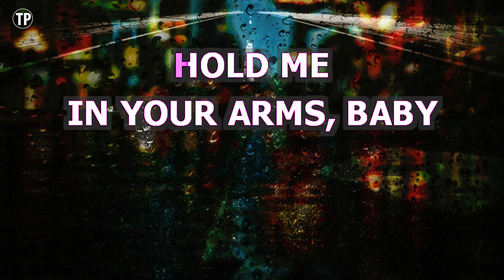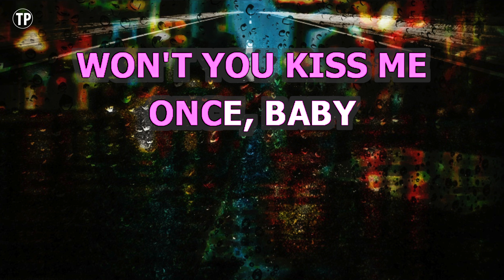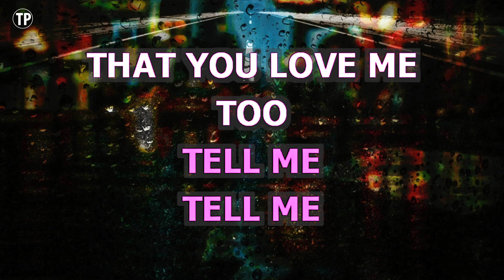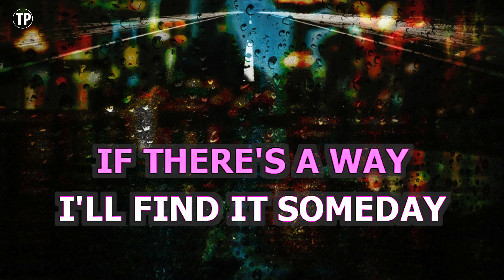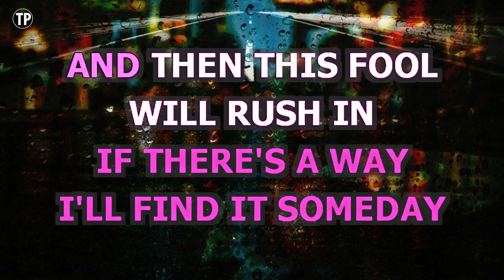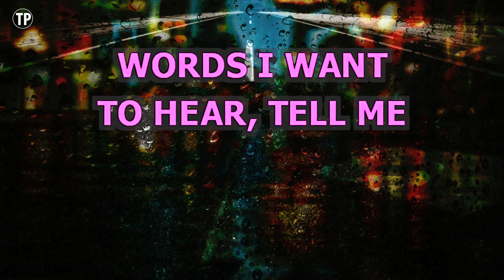Put Your Head on My Shoulder (Karaoke Lower Key) - Michael Buble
Enjoy singing along with this Karaoke Version of Put Your Head on My Shoulder as made famous by Michael Buble. (Lower Key Version)

Put Your Head on My Shoulder is a song originally recorded by Michael Buble. This version of the song has been fully re-recorded and re-arranged by Miguel Galguera

Do you like to sing along with piano karaoke classics? Take a look at this one:

Release Notes:
· Tempo: 64 BPM
· Songwriters: PAUL ANKA
· Publishers: CHRYSALIS STANDARDS INC